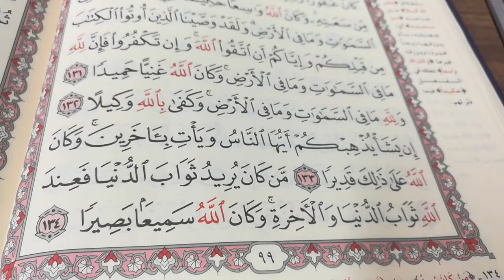تحفيظ القرآن الكريم للأستاذة الفاضلة بطة عطيه سورة النساء من الآية رقم 131إلى الآية رقم 134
اللهم اجبر خاطر والدى حلقات القرآن الكريم من النور المبين للأستاذة الفاضلة بطة عطيه سورة النساء من الآية رقم 131إلى الآية رقم 134